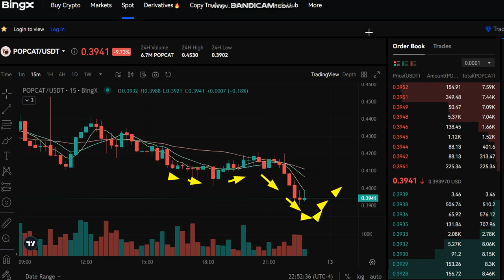updates LIVE Popcat POPCAT Price prediction - LIVE POPCAT NEWS - Prom POPCAT Price Chart